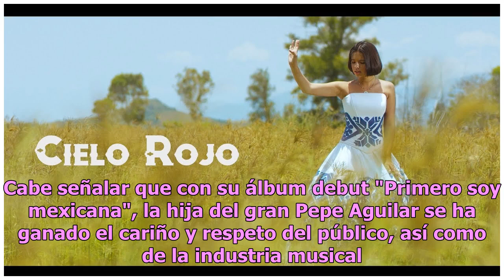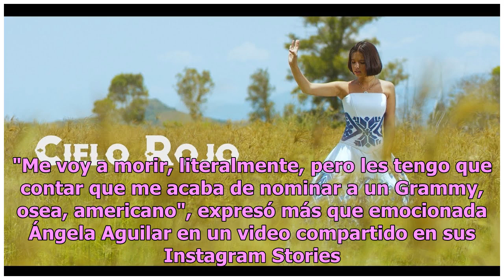El primer premio que ganó Ángela Aguilar y quizá no sabías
La cantante Ángela Aguilar ganó el primer premio (de muchos) de su carrera artística. Fue en la reciente entrega de Premios Bandamax en su edición 2018, donde la hija de Pepe Aguilar recibió el galardón "Artista revelación del año". Al recibir su Premio Bandamax la cantante Ángela Aguilar comentó: "...